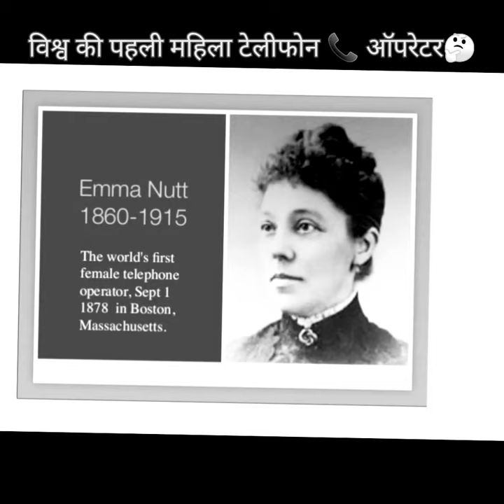world's first female telephone 📞 operater#shorts#Emma M. nutt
she was the first woman telephone operator in world in 1878.
Graham Bell and Tomas whattson was invertor of telephone 📞 in 1875. but Graham petainted telephone on his own name on 1876.